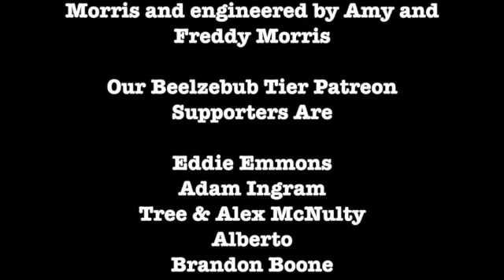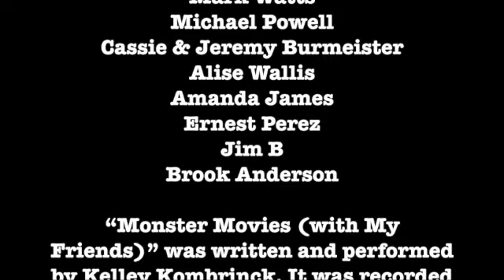Heidi and Mountaintop Motel Massacre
Andy reviews the found footage killer doll movie Heidi for Straight-to-Video Russian Roulette and the Crew kick off the Hotel, Motel, Holiday Inn series of podcasts with a discussion of the 1986 drive-in “classic” Mountaintop Motel Massacre. Enjoy!
                                                                   Night of the Living Podcast are..

Amy Morris, Andy Hung, Freddy Morris, Kelley Kombrinck and Mikey B.

The podcast is produced by Freddy Morris and engineered by Amy and Freddy Morris
                                                                    Our Beelzebub Tier Patreon Supporters Are: Eddie Emmons, Adam Ingram, Tree & Alex McNulty, Alberto, Brandon Boone, Bill Fahrner, Blake Heath, Mark Watts, Michael Powell, Cassie & Jeremy Burmeister, Alise Wallis, Amanda James, Ernest Perez, Jim B, and Brook Anderson.

“Monster Movies (with My Friends)” was written and performed by Kelley Kombrinck. It was recorded and mixed by Freddy Morris.